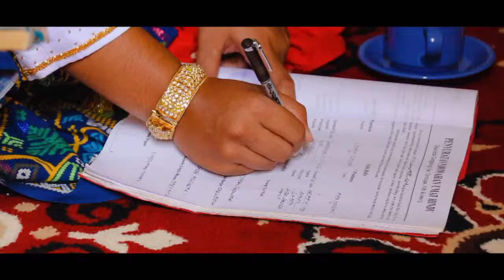Wedding Deni & Novi (song : Uplifting and Inspiring Background Music For Videos & Presentations )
Regge Photography dan Videography
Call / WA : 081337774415